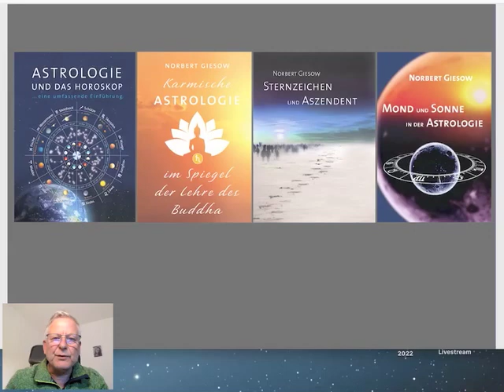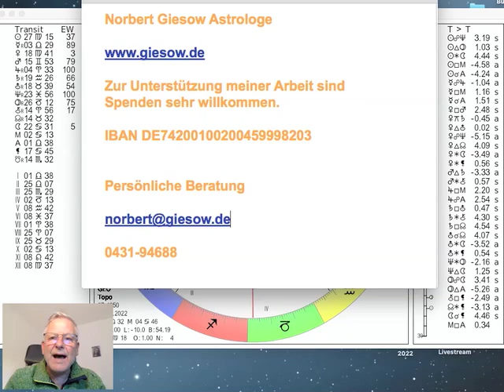Tageshoroskop Dienstag 20. September 2022 "Saturn-Uranus"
Der Mond bewegt sich durch den Krebs, wechselt um 22.38Uhr in den Löwen. Am Sonntag ist Neumond in der Waage. Die Sonne verlässt die Jungfrau am Freitag in Richtung Waage, Merkur verlässt die Waage rückläufig in Richtung Jungfrau auch am Freitag, mehr dazu im Video...

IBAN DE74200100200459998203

„Astro-Talk mit Norbert Giesow/ Aszendenten, Häuser und ihre Bedeutung“

Mondkalender 2022 von meinem Bruder Martin Giesow entworfen hat und der über ihn bestellbar ist. WEBSEITE